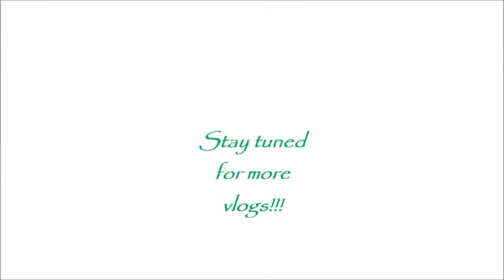Sickle Cell Vlog: Sorry Daddy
Hey guys here is another sickle cell vlog just showing you my everyday life living with sickle cell.